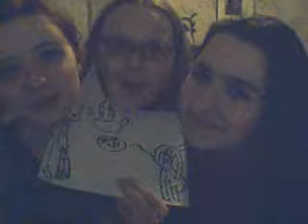Skull Band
hee. Webcam for Devan.